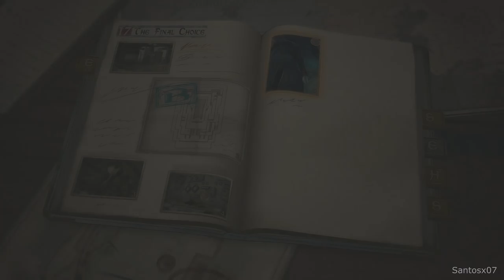Valkyria Chronicles 4 - Kai/Leena Confronts Forseti / Forseti's Demise